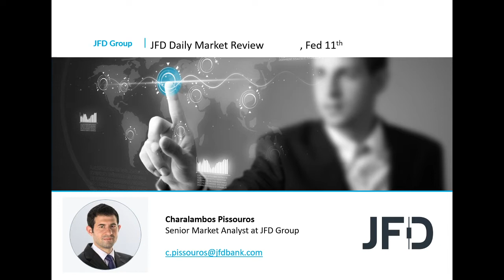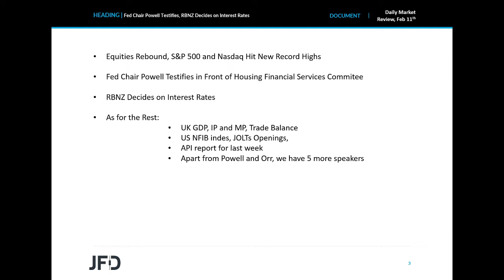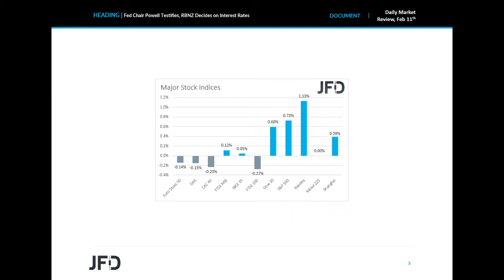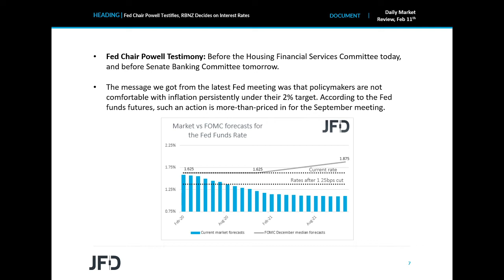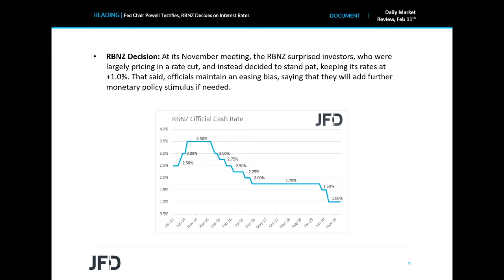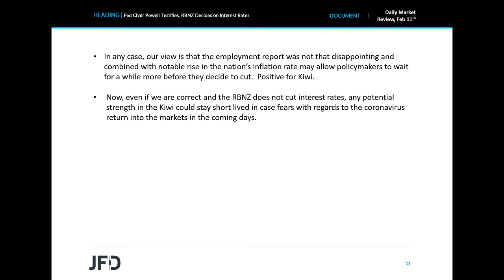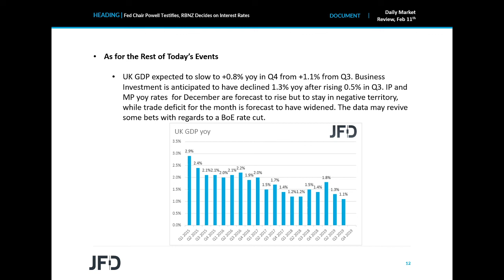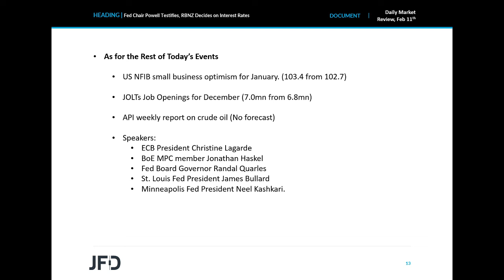Daily Market Review: Fed Chair Powell Testifies, RBNZ Decides on Interest Rates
Equities rebounded during the US session, with the S&P 500 and Nasdaq hitting new record highs. The risk-on trading continued during the Asian session today as well, with investors ignoring the fact that the coronavirus continues to spread at a fast pace. As for today, Fed Chair Powell testifies before the Housing Financial Services Committee of the US Congress, with investors perhaps on the edge of their seats in anticipation of clues on how the Fed plans to move forwards. Tonight, during the Asian morning, the RBNZ decides on interest rates, but we expect it to refrain from acting at this gathering.

JFD does not provide investment advice or investment recommendations. Any opinions, news, research, analysis, prices, or other information or any other material provided by JFD or associated companies or employees is provided as general market commentary, and does not constitute investment advice or a solicitation as it does not take into account your personal circumstances, please do not trade or invest based solely on this information. By viewing any material or using the information within this site you agree that this is general education material and you will not hold any person or entity responsible for loss or damages resulting from the content or general information provided. You must be aware of the risks and be willing to accept them in order to invest. No representation is being made that any account will or is likely to achieve profits or losses similar to those discussed in any material on this website. Past performance of any trading system or methodology is not necessarily indicative of future results. There are sharp differences between hypothetical performance results and the actual results subsequently achieved by any particular trading strategy and/or investment product. For the avoidance of any doubt, JFD or its employees, do not hold themselves out as trading advisors. The client should take the risk that the undertaken trades in specific financial instruments may be or become conditional on tax and/or any other duty and the company does not guarantee that there will be no outstanding tax and/or any other stamp duty incurred. The client should be accountable for any taxes and/or any other duty which may accumulate in respect of the executed trades.